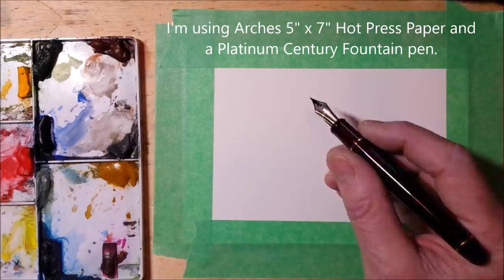Painting moonlight winter shadows and dramatic skies. Line and wash watercolor. Peter Sheeler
I am always surprised by the shadows cast by a full moon in winter. Try darkening the lower sky area for even greater effect.

*** Now selling my paintings on Ebay ***

MATERIALS

PEN:  A Platinum Century fountain pen with an Ultra Extra fine nib and Platinum Carbon Black ink.

DaVinci - Phthalo Blue, Quinachridone Fuchsia, Cadmium Yellow Lemon, Cadmium Yellow Deep. **I plan to replace the Fuchsia with Winsor Newton Quinacridone Magenta  when mine runs out.**

MIXING PALETTE:
The palette is the mixing tray from a "Koi" Watercolour travel set. The colours are set up so the ones I mix together most often are close together.

BRUSH:
A Currys #3 brush.
A Polar Flo 1/2 inch flat brush is my current favorite. The bristle were originally white but have become stained.

Featuring new music by Antonio Romo.
From the albums Around the corner and Interior

"At sunset", "I asked a rose" and "From the usual place".